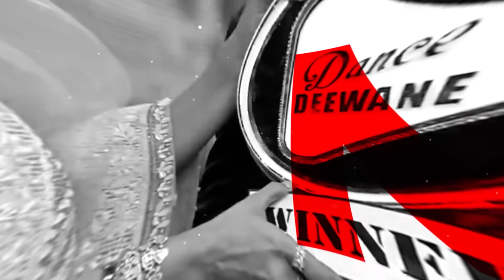Reacting to My Fanpage Edits | Vlog #26 | Piyush Gurbhele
So finally after getting so many requests here it is the reaction video on my fans edits!
This video is for all my fan pages and fans hope you enjoyed this one!

Hope you had fun watching this Reaction Video.